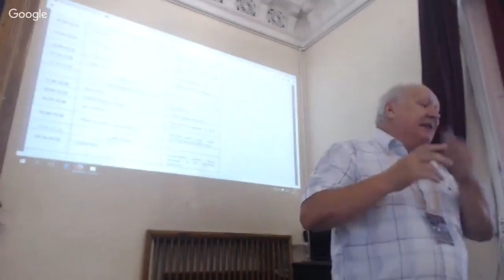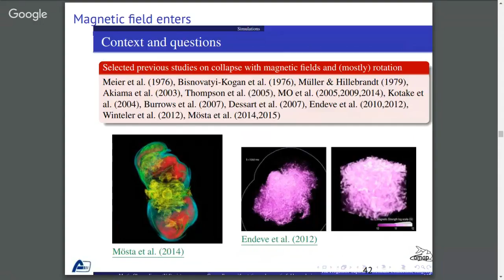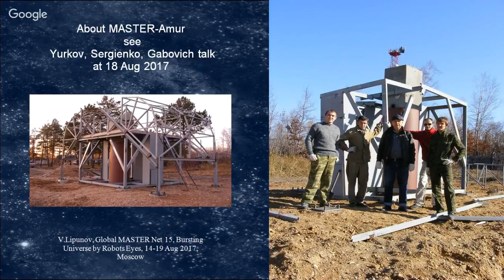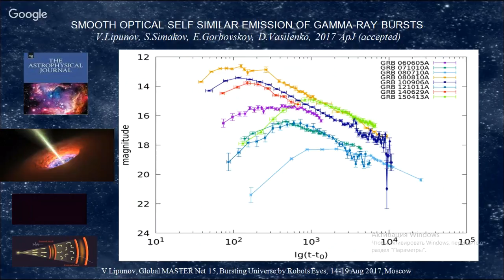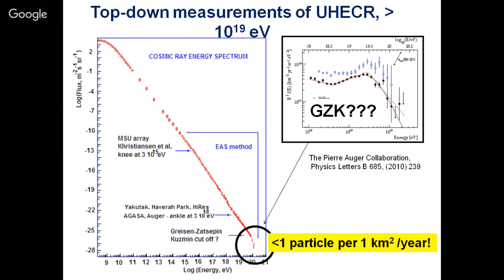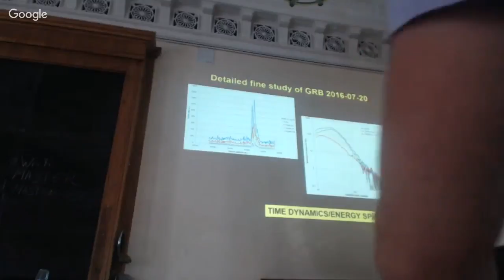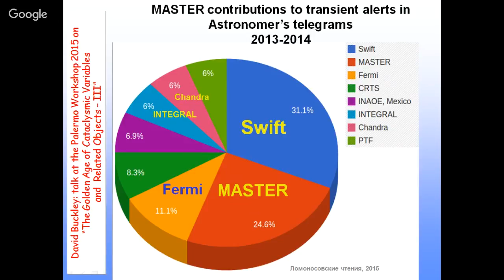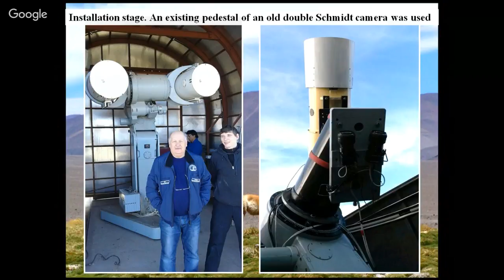Взрывающаяся Вселенная глазами роботов 14 августа 2017 утренняя сессия.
Международная конференция
«Взрывающаяся Вселенная глазами роботов»
к 15-летию проекта МАСТЕР
МГУ им. М.В.Ломоносова, ГАИШ
14 - 18  Августа 2017

Заседание 1
14 августа утро.

10:00
Vladimir Lipunov
Welcome speech

Anatoly Cherepaschuk
Welcome speech

Sergey Bodrov
Welcome speech

Chair: Lev Titarchuk

10:20-11:00
Sergey Blinnikov
Bursts in the Universe
11:00-11:40
Vladimir Lipunov
MASTER Global Robotic Net
11:40-11:50
Coffee break

11:50-12:20
Sergey Svertilov, M.Panasyuk
LOMONOSOV space observatory
12:20-12:50
Franco Giovannelli
Frontier Research in Astrophysics
12:50-13:10
Ricardo Podesta, F.Podesta
ОAFA:The place under the sky of the Andes that houses the MASTER
13:10-15 00
Lunch

В 21 веке благодаря появлению роботизированных обсерваторий открыты тысячи взрывных объектов разной физической природы. Это позволило открыть ускоренное расширение Вселенной, продвинуться в понимании самых мощных взрывов во Вселенной - гамма всплесков, открыть короткие радиовспышки и предвестники сверхновых, открыть сотни Новых и карликовых Новых звезд, открыть сотни тысяч новых малых тел Солнечной системы, начать патруль потенциально-опасных тел представляющих угрозу нашей цивилизации. Не за горами открытие электромагнитных вспышек сопровождающих слияние нейтронных звезд - килоновых, предшественников сверхновы (shock break out) и т.д.
В 2017 году исполняется 15 лет проекту Мобильной Астрономической Системы Телескопов-Роботов - МАСТЕР, которая стала в настоящее время Глобальной сеть телескопов-роботов МАСТЕР - одной из ведущих  поисковых сетей телескопов-роботов расположенных на южном и северном небе.

Научный комитет
Д.Бакли (SAAO, ЮАР)
Н.М.Буднев (НИИПФ ИГУ)
Й.Грейнер(MPI,GROND,Германия)
Д.Дорник (АНТАРЕС, Франция)
Ф.Джованнелли (INAF-IAPS,Италия)
А.Кастро-Тирадо(IAA,Испания)
В. Коннеген (ISRA,Fermi,США)
В.Г.Корнилов (МГУ, Россия)
Х.Левато (ICATE,Аргентина)
Р.Реболо Лопез (IAC,Испания)
В.М.Липунов (предс.,МГУ,  Россия)
Л. Манкевич (CPA,Польша)
М.И.Панасюк (МГУ, Россия)
Р.Подеста (OAFA,Аргентина)
А.Г.Тлатов (КСС ГАО РАН)
А.М.Черепащук(МГУ,Россия)
 Приглашенные докладчики
С.И.Блинников (ИТЭФ,Россия)
С.И.Свертилов(НИИЯФ МГУ,Россия)
А.Д.Чернин (ГАИШ МГУ,Россия)
Ф. Джованнелли (INAF-IAPS, Италия)
Д.Дорник (АНТАРЕС,Франция)
Л.Г.Титарчук (Россия, США)
А.В.Тутуков (Inasan,Russia)
Н.Л.Стротьеханн (DESY, IceCube)
Г.С.Бисноватый-Коган (ИКИ РАН)
Исполнительный комитет (МГУ)
П.В. Балануца,
В.В.Владимиров,
Д.М.Власенко,
Е.С. Горбовской,
В. Гриншпун,
А.С. Кузнецов,
Д.А.Кувшинов,
М.И.Панченко,
Н.В.Тюрина,
В.В.Чазов